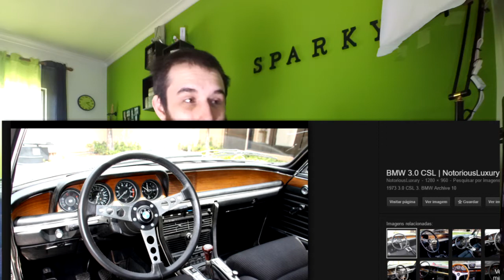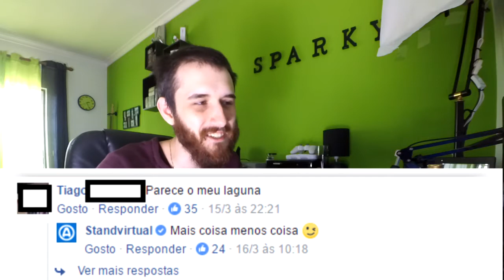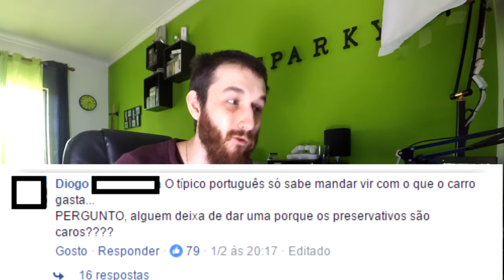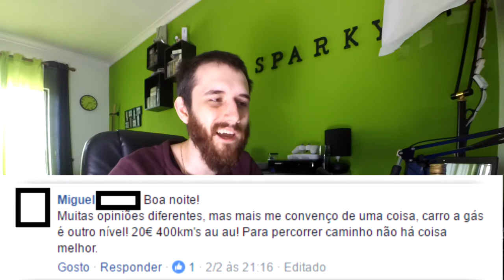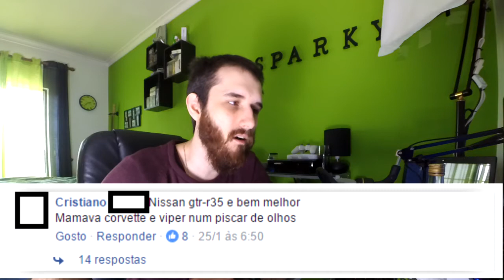AS PUBLICAÇÕES DO STANDVIRTUAL #1 | Sparky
Horário dos Videos

** Tanto pode sair 1 ou 2 vídeos todos os dias, como só 1 video por semana **
Mas quando sai, é as 18h00 de Portugal.
Portugal - 18h00
Brasil - 16h00
Suiça - 19h00
Estados Unidos - 13h00
Reino Unido (UK) - 18h00

(Baseado nos países que mais vêem os vídeos)

Videos em Destaque

Gravação de Tela PC: Bandicam
Gravação de audio Telemovel: Dictafone
Editor : Sony Vegas Pro 12
Thumbnails: Adobe Photoshop CS6